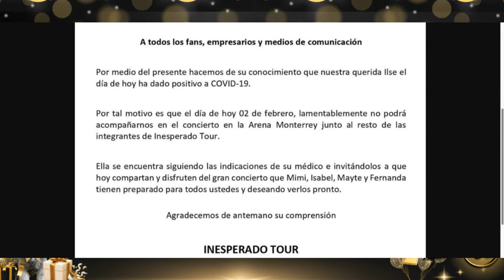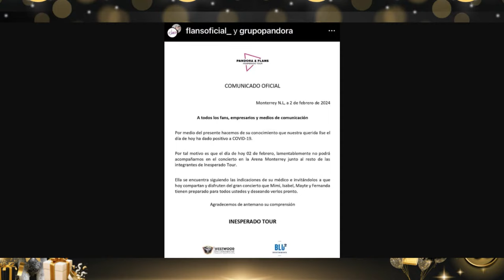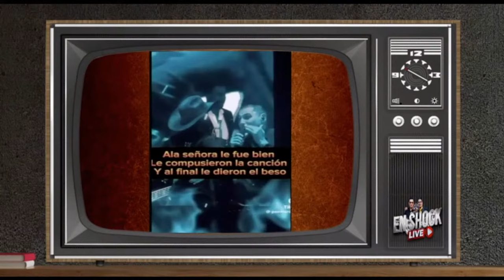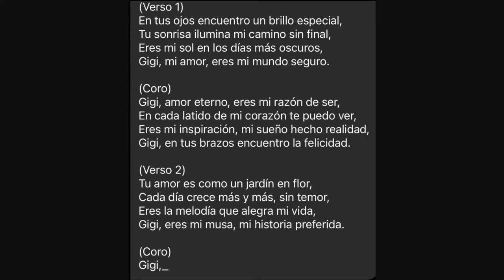¡ INES GOMEZ MONT A LA CALLE !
Hoy te contamos todo lo que está pasando con Inés Gomez Mont, quien podría quedar absuelta de los cargos interpuestos en su contra desde hace varios años.

DONATIVOS:

Bancomer: 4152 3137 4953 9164